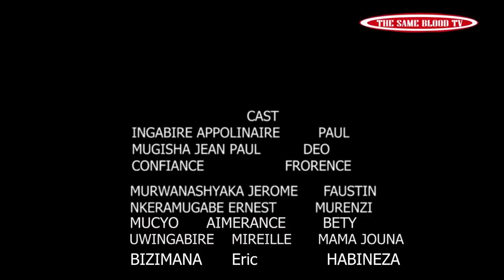SEKIBI EPISODE 76 Film nyarwanda nshyashya 2020 Full Hd(imigambi mibi irakomeje kwa Deo)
Secretaire nawe ntiyoroheye Paul habe nagato